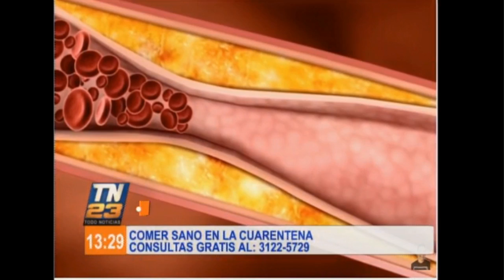Comer sano en la cuarentena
Incluye en tus comidas: Apio, Brocoli, Repollo y Espinaca.